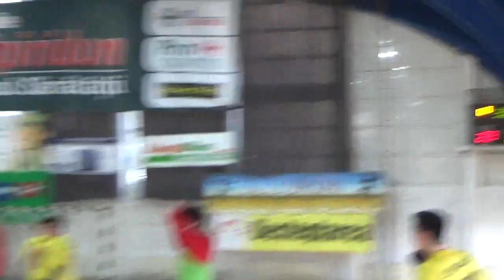CSS Bacău - CSM Bacău 23-35 (juniori II)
29 martie 2019